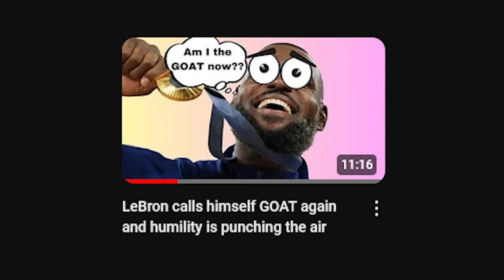Lebron James Fans Turn On Him After Viral Video Of Him Calling Himself The GOAT Over Michael Jordan